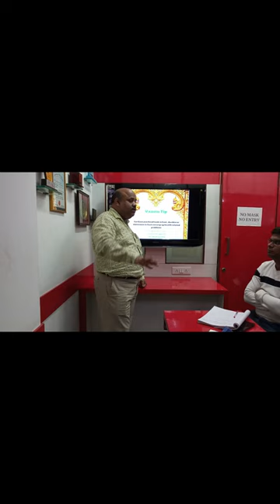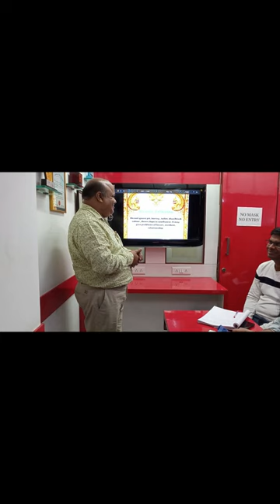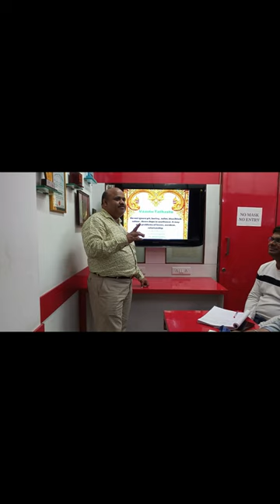VaastuLecture 007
After Compliments,

Autonomous Professional Diploma Courses Offered :

Department of Interior Design & Space Management:

3 Years Professional Diploma in Interior Designing & Space Management
3 Years in 1 Year Professional Diploma in Interior Designing & Space Management (FAST TRACK)
2 Years Advance Diploma in Interior Designing & Decoration.
1 Year Diploma in Interior Designing.
3 Years Bachelor of Science (B. Sc.) Interior Design – UGC Approved & Recognised by Govt. of India

Department of Fashion Design & Apparel Management:

3 Years Professional Diploma in Fashion Designing & Apparel Management
3 Years in 1 Year Professional Diploma in Fashion Designing & Apparel Management (FAST TRACK)
2 Years Advance Diploma in Fashion Designing & Technology.
1 Year Diploma in Fashion Designing.
3 Years Bachelor of Art (B. A.) Fashion Design – UGC Approved & Recognised by Govt. of India

Department of Fashion Tailoring & Garment Construction:

6 Months Diploma in Fashion Tailoring
6 Months Advance Diploma in Garment Construction